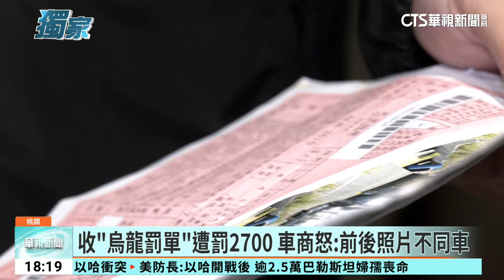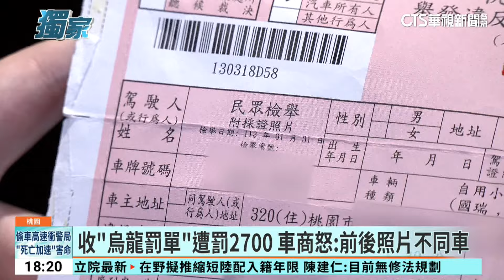收「烏龍罰單」遭罰2700 車商怒：前後照片不同車｜華視新聞 20240301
桃園市中壢區一名中古車商，出面控訴收到一張「烏龍罰單」，被罰了2700元，但上面的違規照片，卻從白色四門轎車，一瞬間變成五門車，原來違規的根本就不是他的車。調閱行車紀錄器畫面，也證明確實沒違規，怎麼會有這一張罰單呢？原本車主以為，是有心人刻意變造檢舉，不過警方承認疏失，這張罰單是員警執勤時舉發，誤植了2輛車的照片，已經主動撤單。